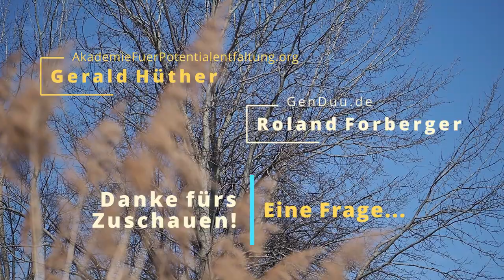Gerald Hüther - eine Frage zu Macht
Kurze Frage... kurze Antwort.
Roland stellt Gerald eine provokante Frage, die er wie gehabt souverän beantwortet.
Kurzweilige Unterhaltung und viel Spaß beim Nachdenken!